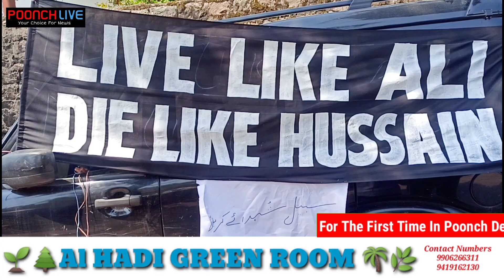Shabeel Organised By Youth In Poonch